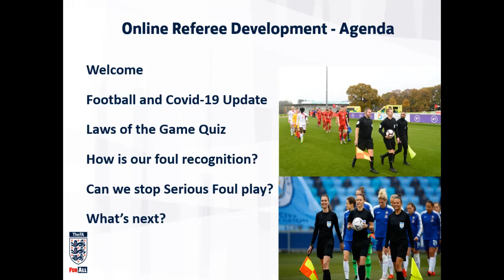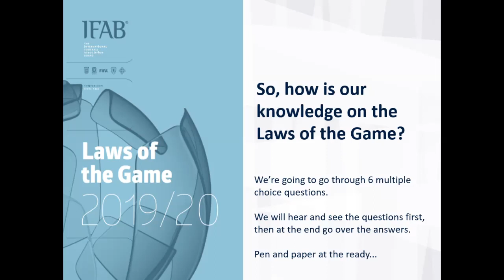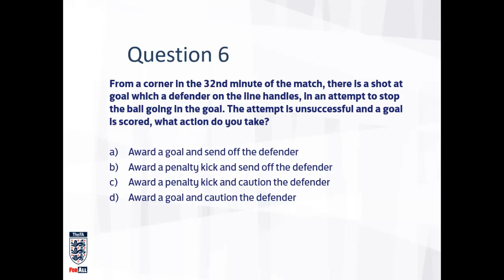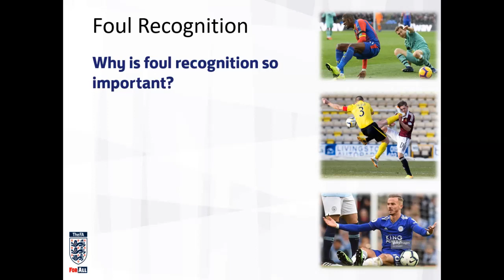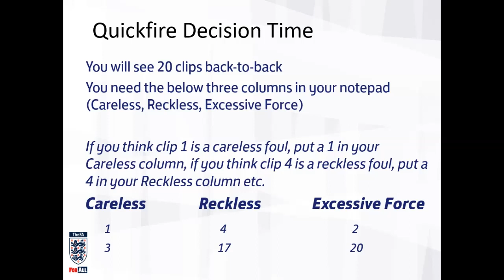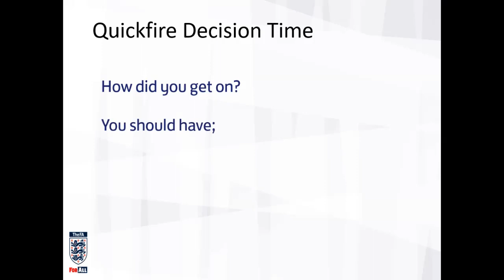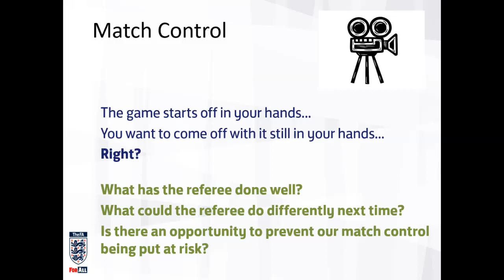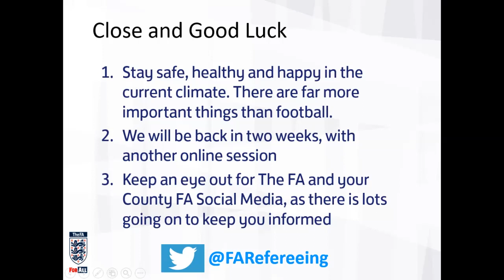The FA Online Referee Development Session #1 - 24 March 2020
Welcome to The FA's first Online Referee Development Session, open to all Referees. This session focuses on;
- A Covid-19 and football update
- A Laws of the Game Quiz
- How good is our Foul Recognition?
- Can we prevent acts of Serious Foul Play?